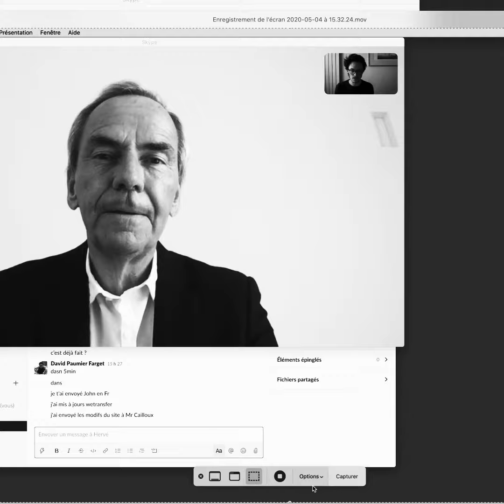2020 05 14 Benoît Sillard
TestWe fait passer jusqu’à 10 000 examens à domicile par jour
Benoît Sillard, ancien président de l’institut CCM Benchmark, est devenu en décembre le PDG de cette start-up qui dématérialise les examens académiques. Un atout clé en pleine crise sanitaire.